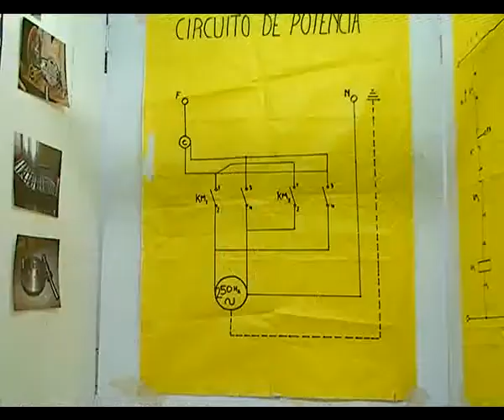ALEJANDRO Y VALENTIN